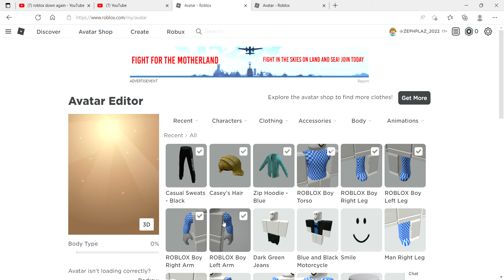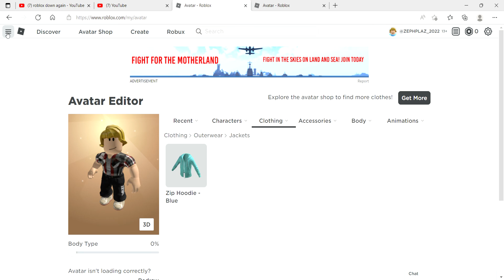I forgot my password so i made a new account